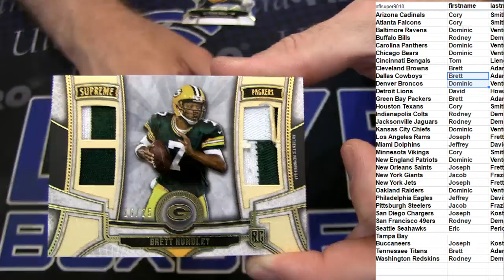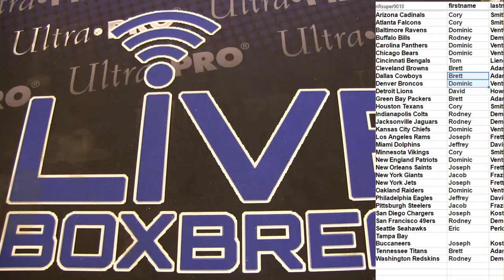Majestic filler box #8 LBB